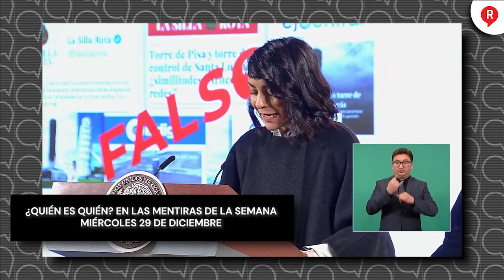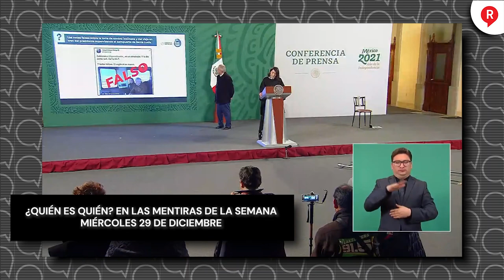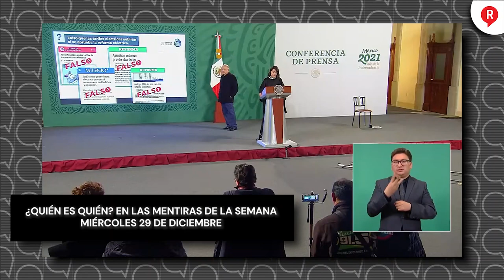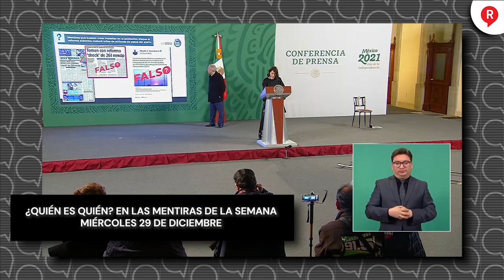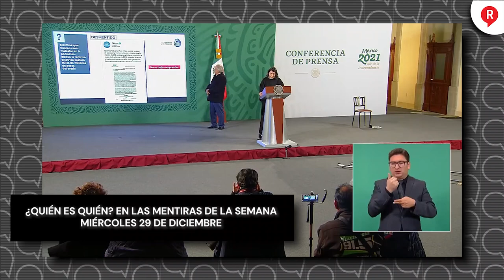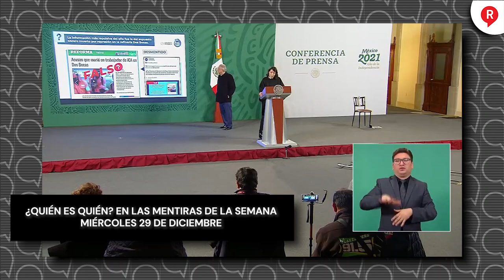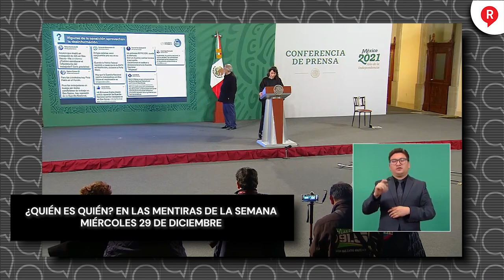¿QUIÉN ES QUIEN? Estos son los Comunicadores y Medios mentirosos de la semana 29 DE DICIEMBRE 2021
Video ¡Se acabó el 2021! Pero los mentirosos en los medios no y estos fueron los que se pasaron con sus mentiras en este año 👇🏻👇🏻👇🏻